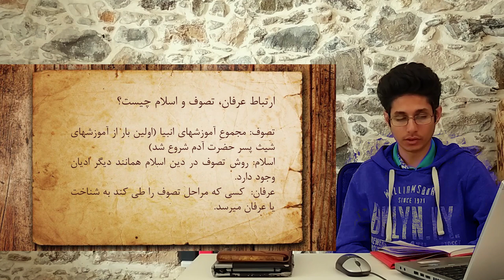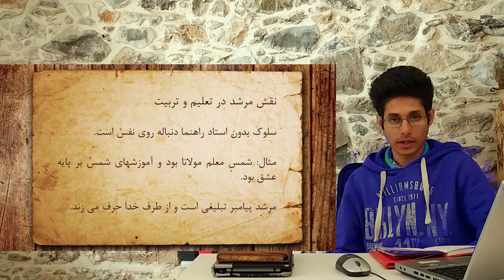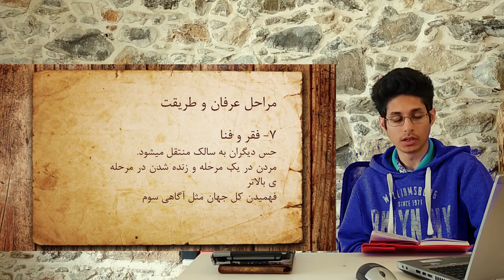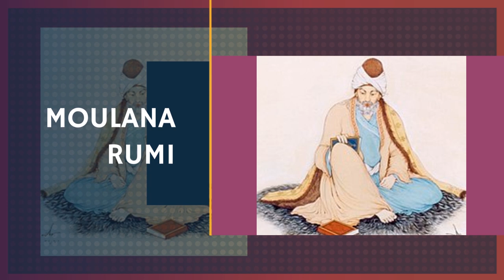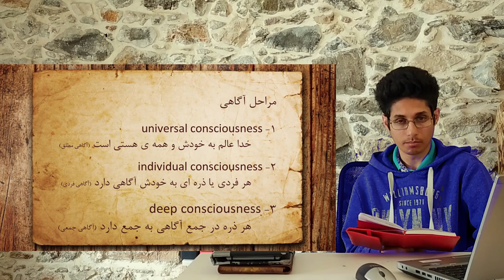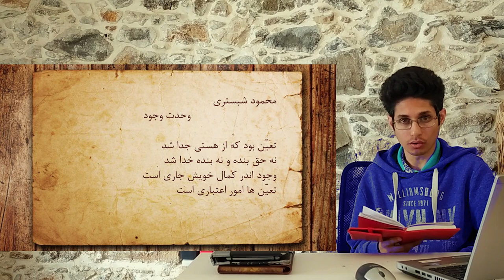Ali Farhang MehrTV عرفان و تصوف چیست؟ - آشنایی با عرفان و تصوف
Ali Farhang Mehr عرفان و تصوف چیست؟ - آشنایی با عرفان و تصوف  معرفی عرفان و تصوف و انواع عرفان اسلامی و مراحل عرفان erfan و تصوف tasavof و عرفان حلقه و شناخت طریقت و خودشناسی در برنامه ی عین عرفان و آموزش صوفی گری و sufism و مراحل عرفان مانند طلب، عشق، و معرفت، و توحید، حیرت، استغنا وفنا از مراحل سلوک یک سالک سوفی sufi و آگاهی از مرحله آخر عرفان و آشنایی با  هفت مرحله طریقت عطار نیشابوری و مولانای رومی بلخی در کتاب منطق الطیر عطار و هدهد عطار و سی مرغ و راه و روش عرفان اسلامی و تصوف اسلامی و آگاهی از چشم سوم و جان بینی و ضمیر ناخودآگاه  وخودآگاه و وحدت وجود در خالق جهان و دراویش گنابادی و زندگی درویش و صوفی و عارف...

مقدمه و معرفی 00:00
تعریف عرفان، تصوف، خود، درویش 01:10
گناه درویش 03:09
روش زندگی درویش 04:06
فعالیت سیاسی درویش 05:13
انسان کامل 07:17
سلوک و تصوف 08:47
عرفان اسلامی چیست؟ 11:04
منطق الطیر عطار و مراحل عرفان 16:10
تعریف مراحل عرفان 19:05
تعریف آگاهی در عرفان 23:42
وحدت وجود 25:47
ترس دولت ها از مفهوم عرفان 27:40

صفر تا صد عرفان به زبان ساده
آشنایی با مقوله عرفان و تصوف و مراحل عرفان و منطق الطیر عطار نیشابوری و هفت مرحله معرفت عشق فنا حیرت . در این ویدیو سعی شده تمام مقولات مهم و تعاریف و اصطلاحات عرفان و مراحل عرفان توصیف و توضیح داده بشه... این ویدیو برای کسانی که میخواهند خیلی سریع با تصوف و مراحل آن آشنا بشن و میخواهند از سر درگمی بیرون بیان بسیار مفید هست. ویدیوی دیگری هست که به مفهوم کلی عرفان و کارکرد اون میپردازه که لینک اون در زیر میبینید.

Zero to one hundred mysticism in simple language

Familiarity with mysticism and Sufism. In this video, we have tried to describe and explain all the important categories and definitions and terms of mysticism and the stages of mysticism ... This video is very useful for those who want to get acquainted with Sufism and its stages very quickly and want to express themselves out of confusion. ... There is another video that deals with the general meaning of mysticism and its function, the link to which you can see below .

الهی قمشه ای - فلسفه و عرفان

عرفان های نوظهور
نقددکتر هلاکویی به عرفان حلقه درکنفرانس علم و خرافات
استاد رائفی پور در نقد عرفان حلقه

مستند حلقه شیطان درباره عرفان حلقه همراه با اعترافات محمد علی طاهری
رابطه عرفان و سوگند در گذر زمان

معرفی عرفان و تصوف به زبان ساده با دکتر سید مصطفی آزمایش

آشنایی با عرفان و قدرت های عرفانی

Шиносоӣ бо категорияи тасаввуф ва тасаввуф. Дар ин видео мо кӯшиш кардем, ки ҳамаи категорияҳо, таърифҳо, истилоҳоти тасаввуф ва марҳилаҳои тасаввуфро тавсиф ва шарҳ диҳем ... Ин видео барои онҳое, ки мехоҳанд бо тасаввуф ва марҳилаҳои он хеле зуд ошно шаванд ва мехоҳанд хеле муфид бошанд онро аз иштибоҳ баён кунед ... Боз як видеои дигаре ҳаст, ки дар бораи мафҳуми умумии тасаввуф ва вазифаи он, ки пайвандашро дар зер мебинед .

Нул ба сад тасаввуф бо забони содда